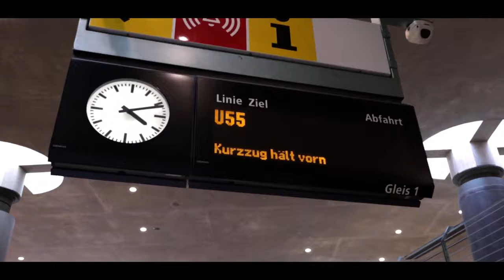BERLIN FIRST IMPRESSIONS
My first week in Berlin, Germany. There is still so many places to explore. I share some first impressions of the city.